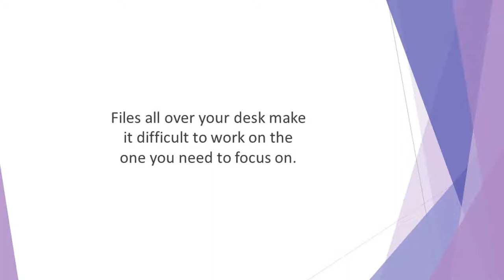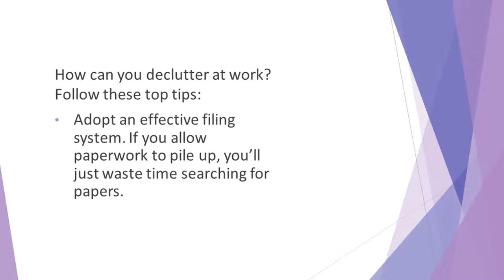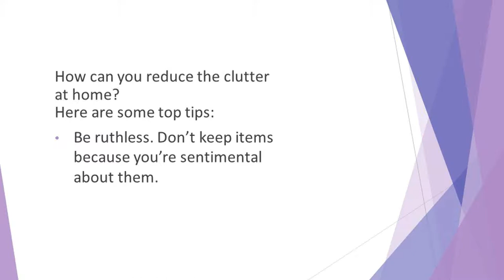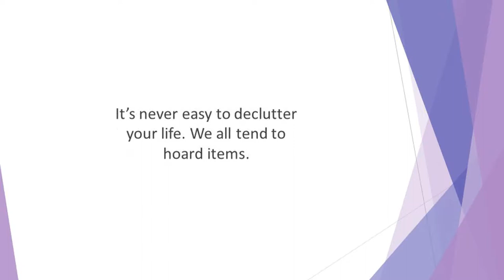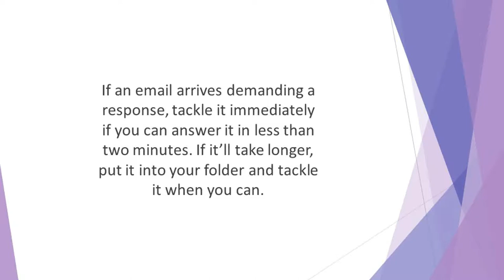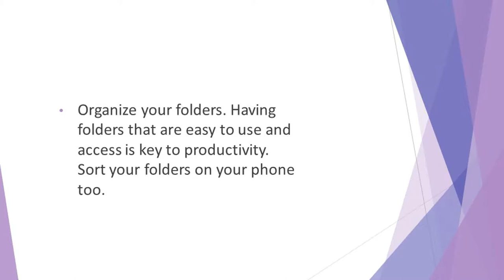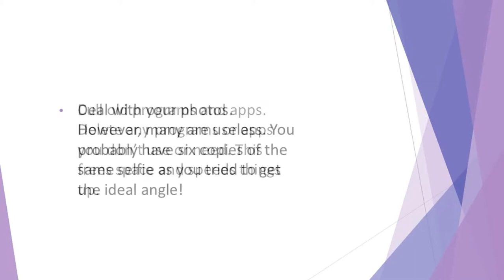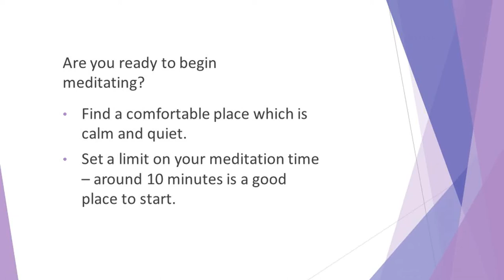Can Decluttering Change Your Life?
We all have clutter of clutter in our lives.
Other times, it is emotional or mental clutter